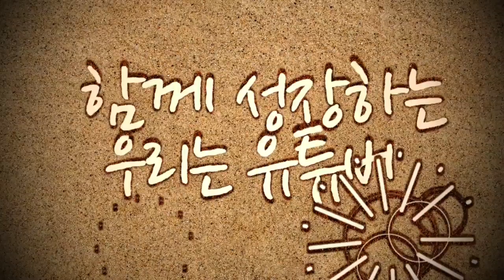{함께하기.여행} 무등산에는 모노레일이 있다?없다?